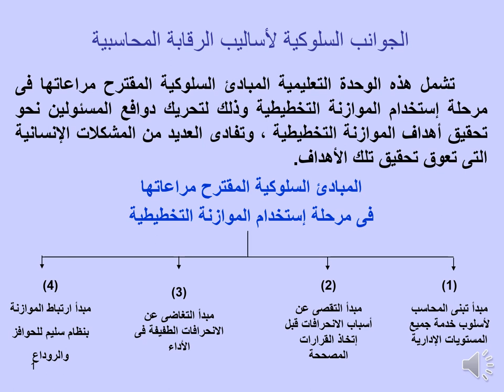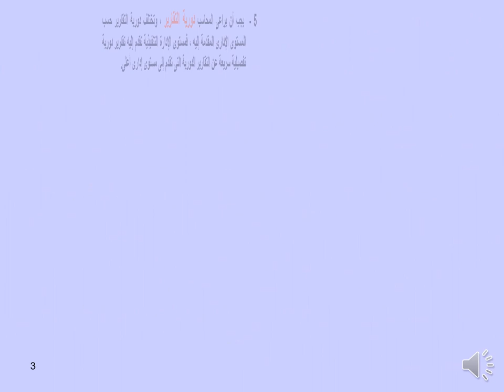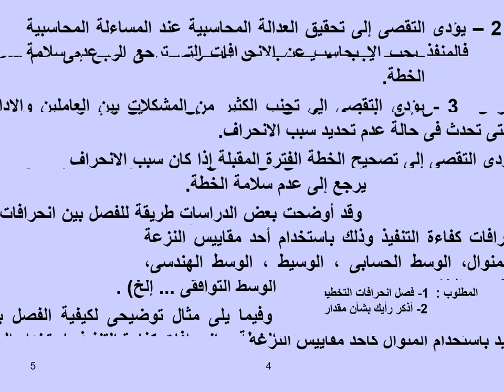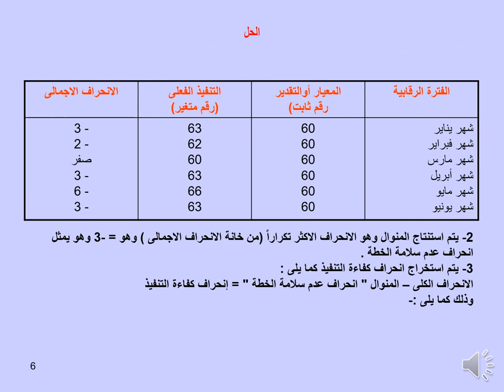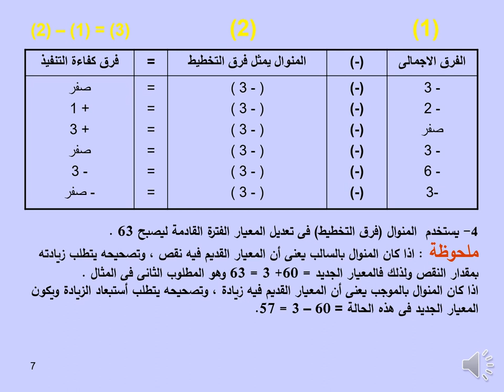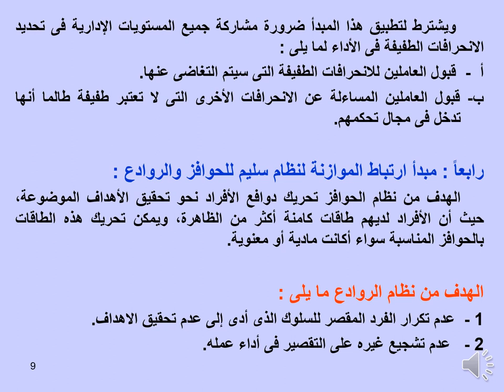دبلوم الاقتصاد الإداري - الفرقة الثانية - محاسبة التكاليف المتقدمة - د/ عوض ميخائيل - 02